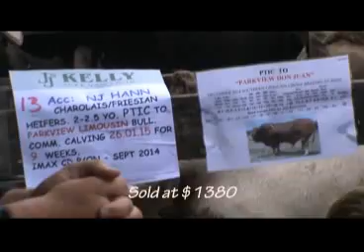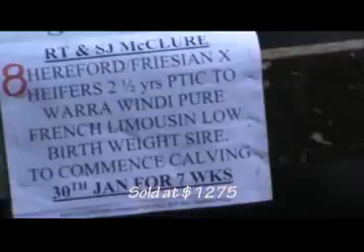Confidence returns at Warrnambool F1's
Confidence in beef’s shrinking milk vealer industry was consolidated with a solid result at Warrnambool’s annual F1 female cattle sale on Monday.
Offering a smaller 1010-head penning – 200 less than a year ago, a decent gathering of south-west vealer producers competed with persistent Gippsland interests paying to $1225 a head for Angus-Friesian-cross springing heifers and up to $1380 for similar Charolais-cross F1 lots.